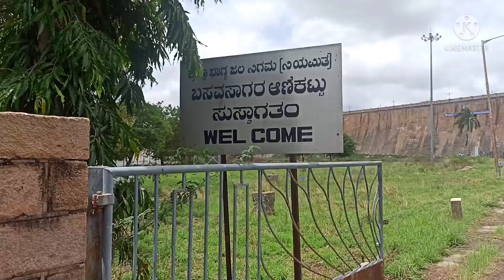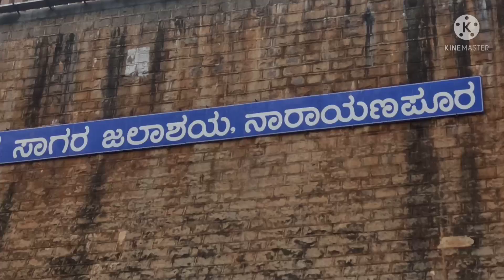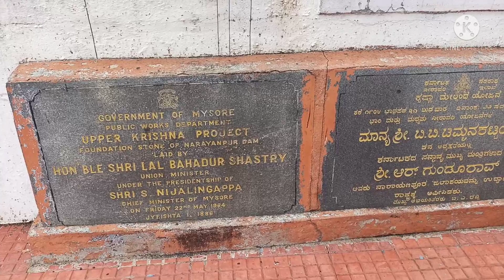Narayanpur Dam (Basava Sagar Dam) / ಬಸವ ಸಾಗರ ಜಲಾಶಯ , ನಾರಾಯಣಪೂರ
Shilpa Sheshagiri Kannada Vlog